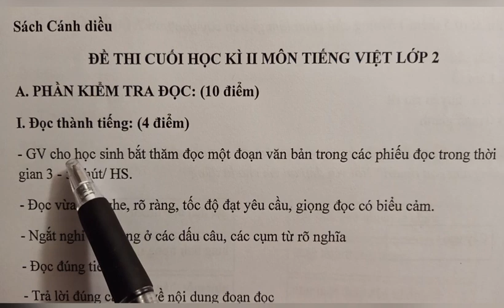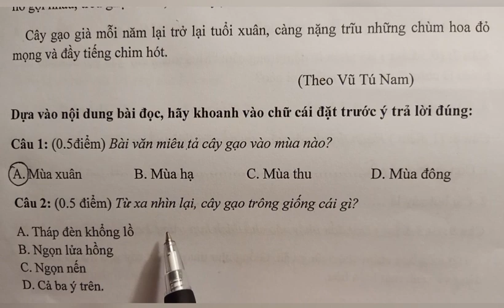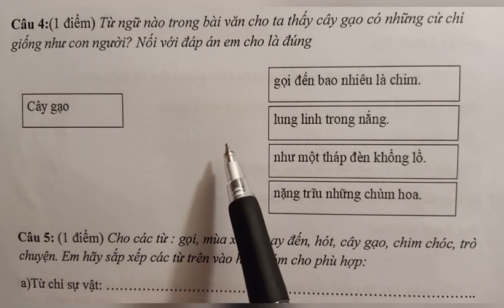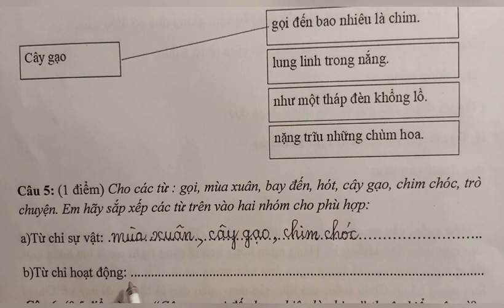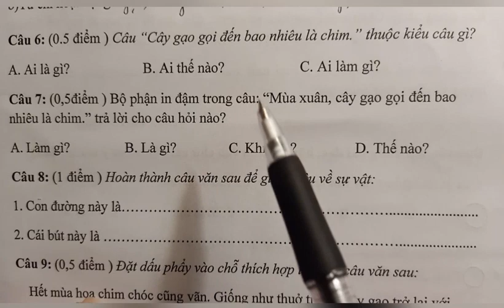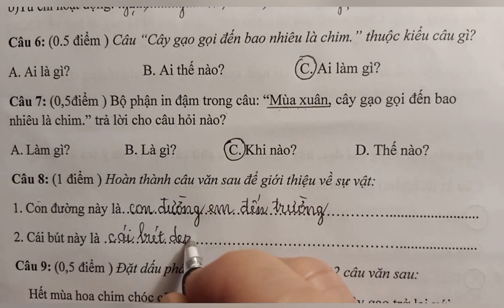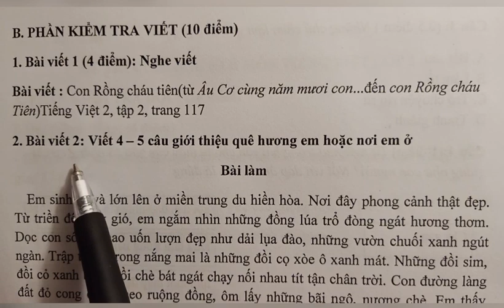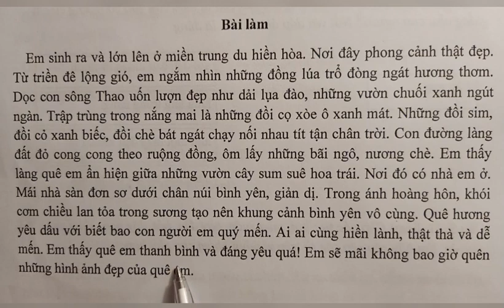Đề thi cuối học kỳ II môn Tiếng Việt lớp 2(sách Cánh Diều)